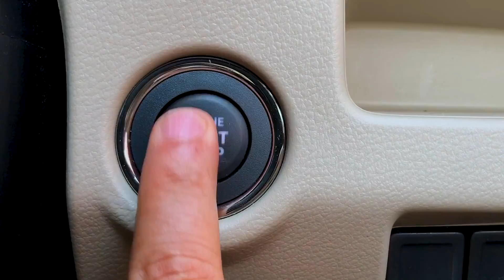Tata has a Legacy of Safe Cars - David Ward & Rajendra Petkar | Interview | Autocar India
Tata Motors has launched not just its Altroz premium hatchback but also facelifted versions of the Nexon, Tiago and Tigor. But that's not all - it also revealed that the Tiago and Tigor scored a high 4-star rating in Global NCAP crash tests, joining the Nexon and Altroz which both have a 5-star rating. Sergius Barretto sits down with Rajendra Petkar, CTO of Tata Motors and David Ward, CEO of Global NCAP to talk about the importance of safety and what goes into making safer cars for India.